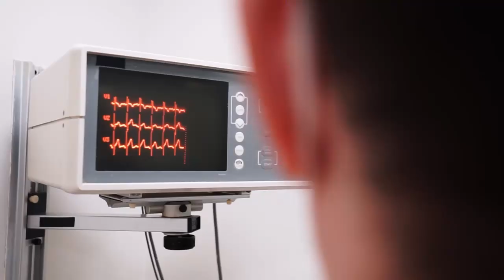Transformation T : X → X